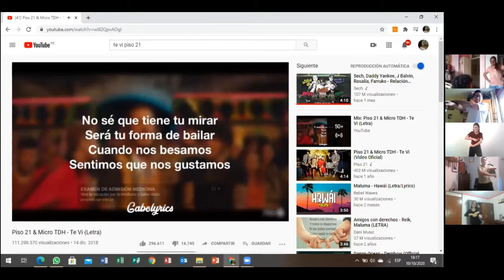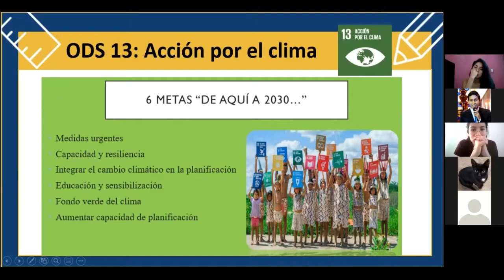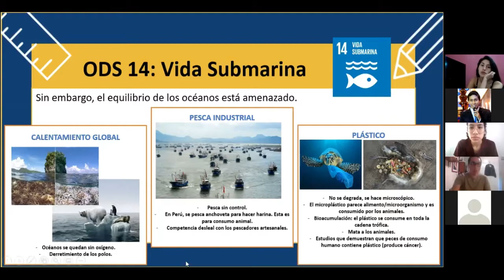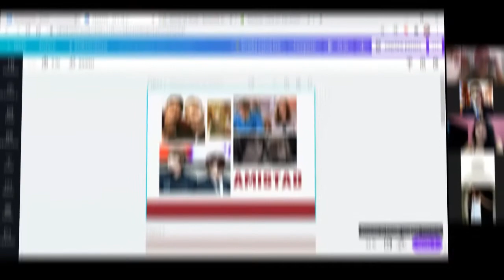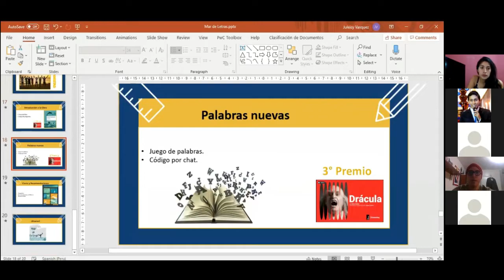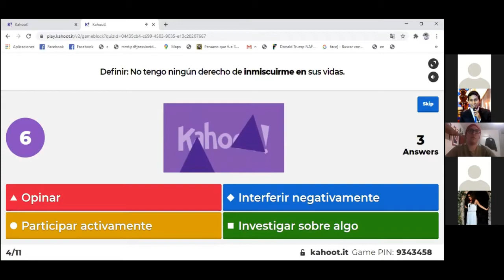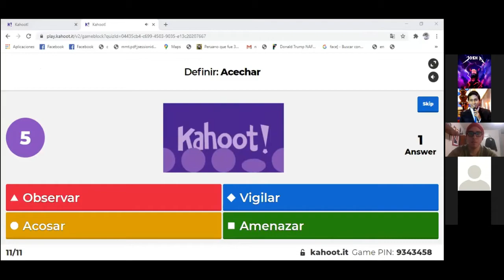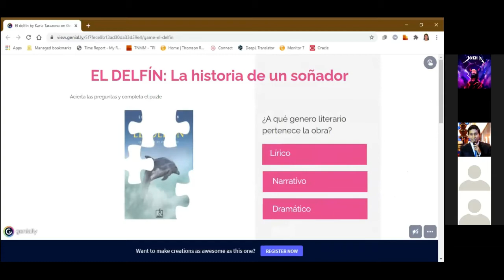Soñando Libros - Taller 3: Sábado 10 de Octubre de 2020 - 3° Secundaria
SEMANA 4: "SOÑANDO LIBROS 2020 - EDICIÓN VIRTUAL"

El sábado 10 de octubre fue el tercer taller del proyecto "Soñando Libros 2020" en la Edición virtual realizado en dos turnos: mañana (11am - 1pm) y tarde (4pm - 6pm) con estudiantes del colegio San Martín de Porres 2061 del distrito de Independencia 🎊🎉.

El turno de la tarde estuvo a cargo del equipo 6 "Mar de Letras" conformado por grandes líderes de Sonríe Corazón: Juleisy Vásquez, Alejandra Acevedo, Angeles Arizaga, Isabel Cieza Díaz, Karla Tarazona y Luis Mancilla para estudiantes del 3º de secundaria ❤️.

Nuestros equipos de líderes realizaron diversas actividades interactivas y dinámicas, relacionadas con la obra "El delfín: La historia de un soñador" escrita por Sergio Bambarén. Además, se abordó la Agenda 2030 y, los Objetivos de Desarrollo Sostenible (ODS) 13 y 14 📚📖.

"JUNTANDO CORAZONES PARA CREAR ALEGRÍA" ❤️❤️❤️